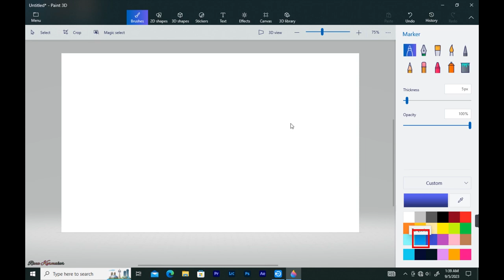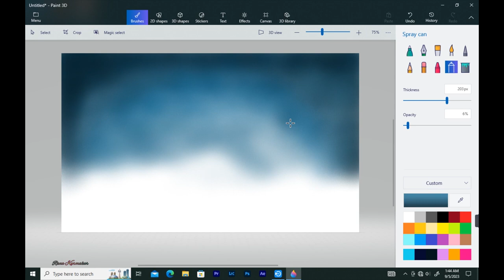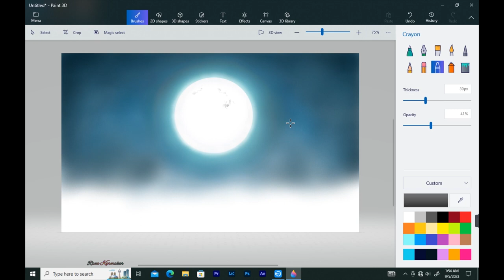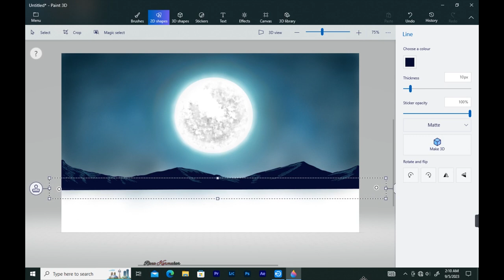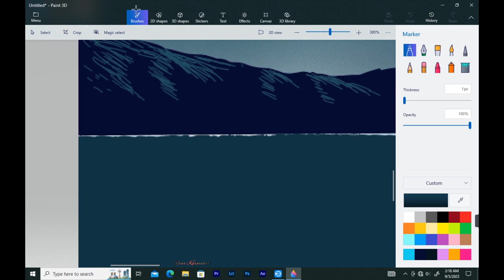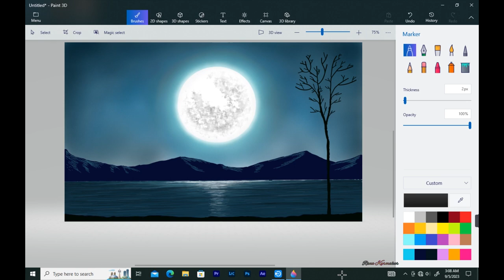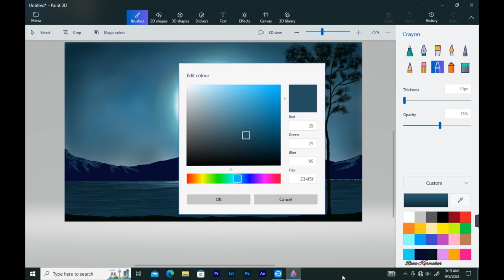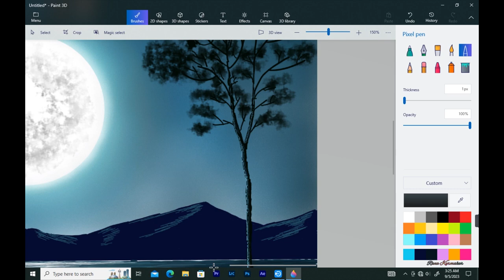How to Draw Paint 3D || Drawing in paint 3D || Scenery drawing || Night nature Landscape